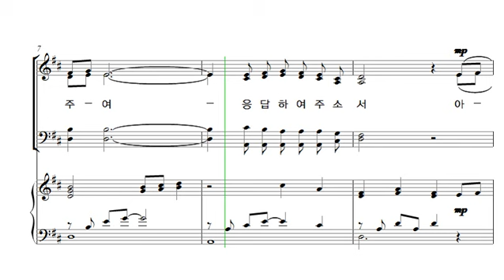[중앙아트] 중앙성가 26집 32. 우리기도 들으소서 (기도송) 테너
32. 우리기도 들으소서 (기도송) – 작곡가 김정범